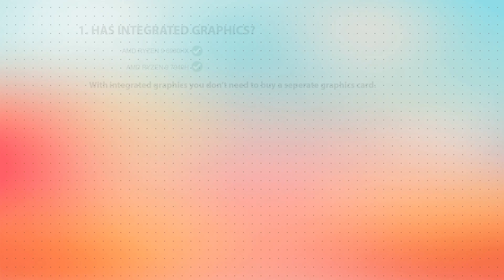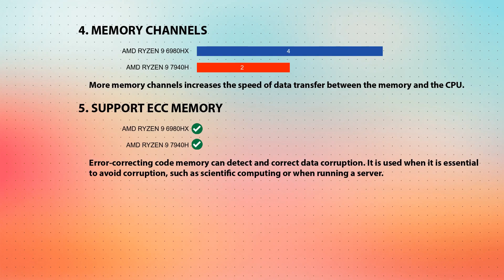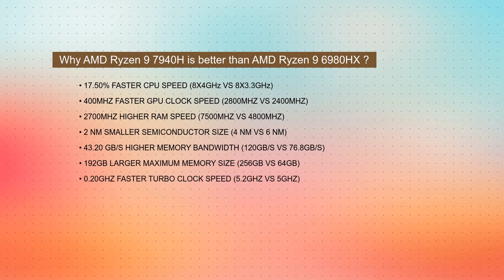AMD Ryzen 9 6980HX vs AMD Ryzen 9 7940H Technical Comparison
This video is a processor comparison based on their different features and performance factors between AMD Ryzen 9 6980HX and AMD Ryzen 9 7940H. Intention of this video is to help choose right processor for you.